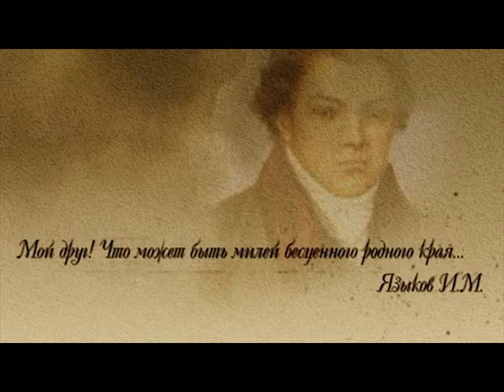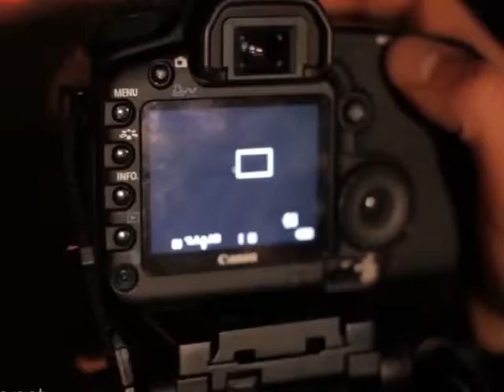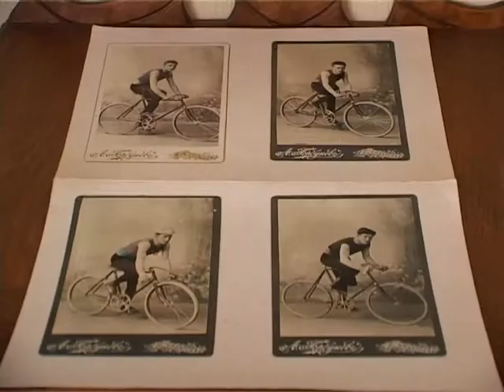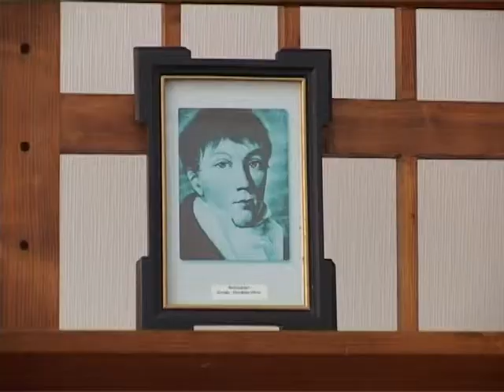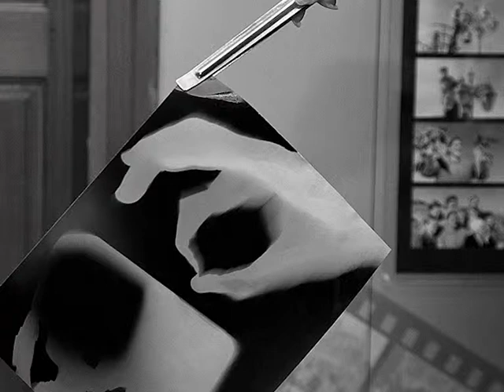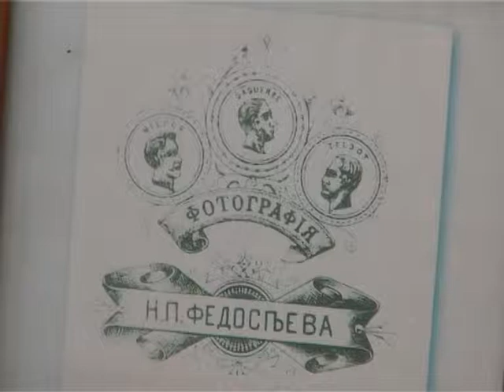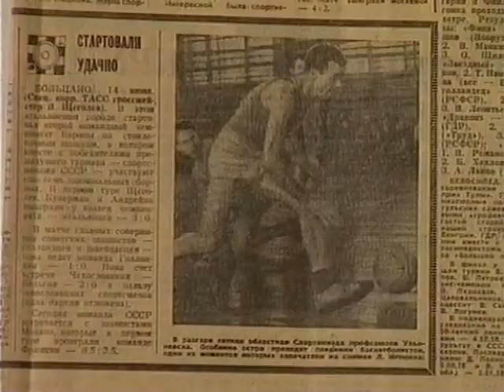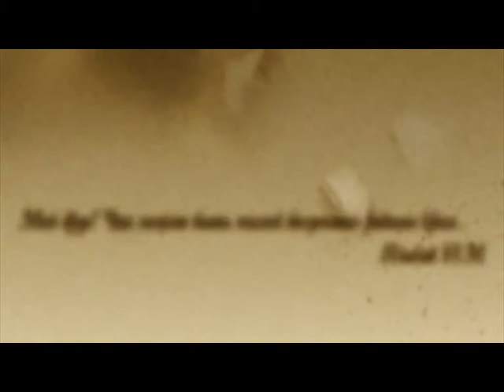Парк культуры. Музей фотографий